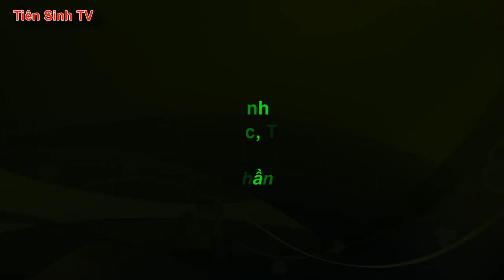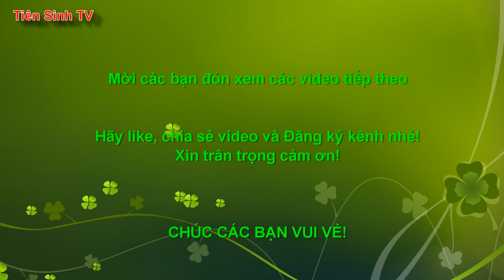Lẩu then Khen #5 Lễ lẩu then người Nùng | Tiên Sinh 2